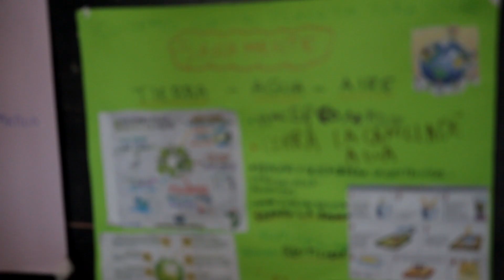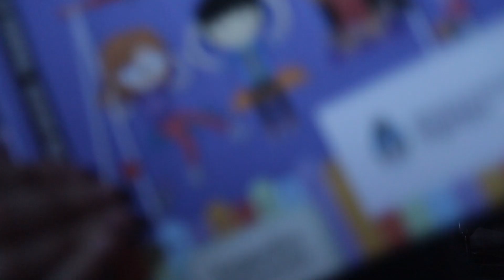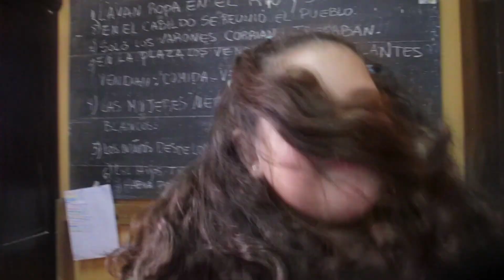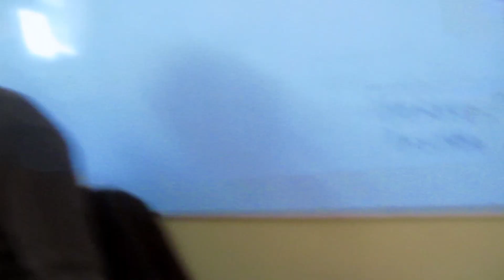MENSAJES DE TIERRA ADENTRO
"Mensajes de Tierra Adentro" cortometraje documental que surge del taller de cine dentro de la comunidad educativa en la escuela rural “Rafael Obligado” de Saira, Córdoba. El cortometraje compone junto a las infancias, un relato audiovisual colectivo, donde elles narran sus experiencias, expresan sus inquietudes y deseos. Atravesados por el juego constante, se desplazan por el campo develando en su andar el contexto que les rodea.

Este proyecto fue coordinado junto a Altroqué Cine y cuenta con el Apoyo al Cine Comunitario 2021 del Polo Audiovisual Córdoba.-

-Festival regional de cine rural Bella Vista, Corrientes, Argentina 2023
-FAP Pila – Buenos Aires) 2023
-Semana ¡Viva el cine! San Isidro/ V. Lopez, Buenos Aires, Argentina 2023
-Invicines Córdoba, Argentina 2023
-Festival Salvaje, Colombia 2023
-7° Festival Internacional de Cine Infantil y Juvenil Calibélula , Colombia 2023
- FICCS 2023, Rauch – Bs.As., Argentina 2023